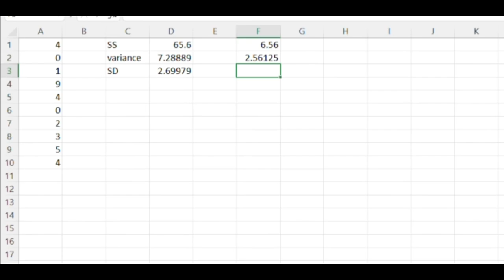SS, Variance, and SD in Excel